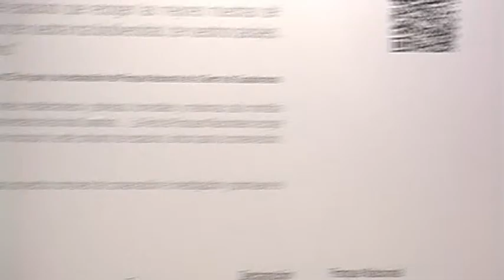Laboratorio Alemania Arte Para la Motivación Erasmus + Miraflores 2016